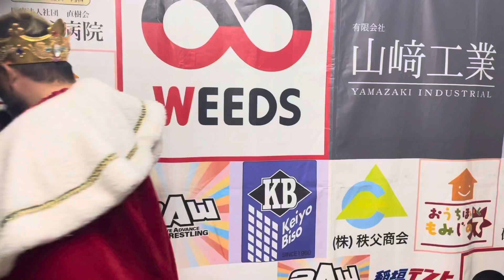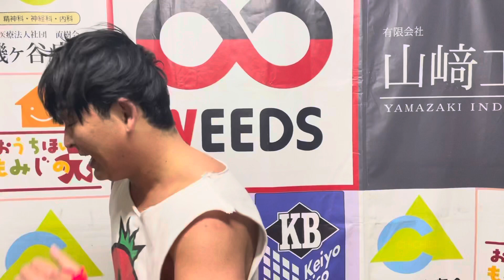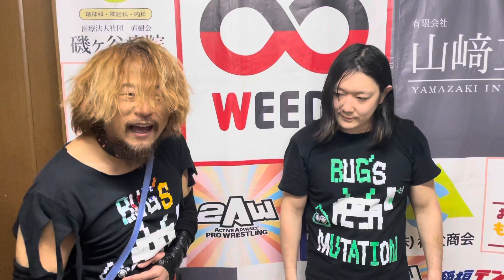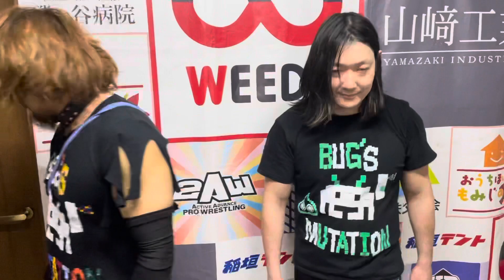【2/6】一気見！バックステージコメント【チーバトル 123】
2/6に行われた『チーバトル 123』のバックステージコメントをお届け！

・第1試合 大和ヒロシ(フリー) 最上九
・第2試合 THE・アンドリュー"キング"拓真
・第3試合 仁木琢郎
                  梶トマト
・セミファイナル 吉野コータロー 笹村あやめ
・メインイベント THE・アンドリュー"キング"拓真 吉田綾斗 ナカ・シュウマ
                              CHANGO(フリー) 本田アユム